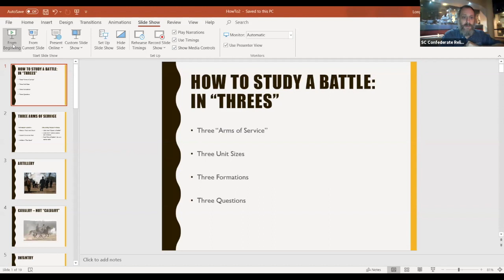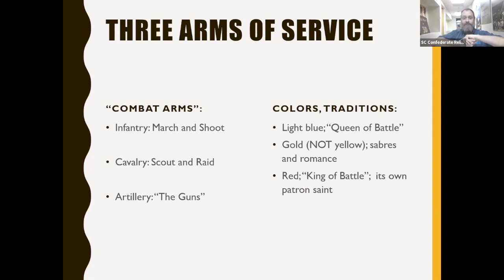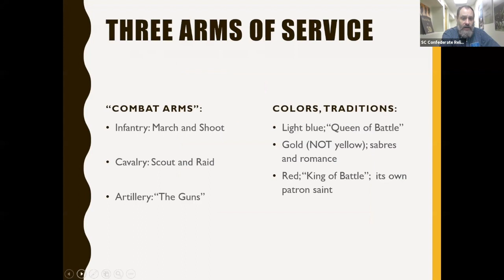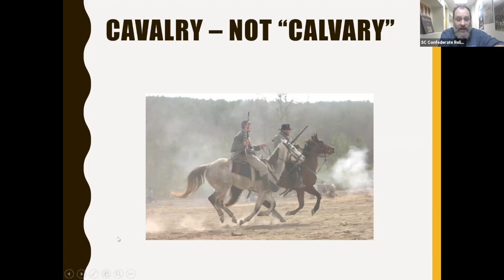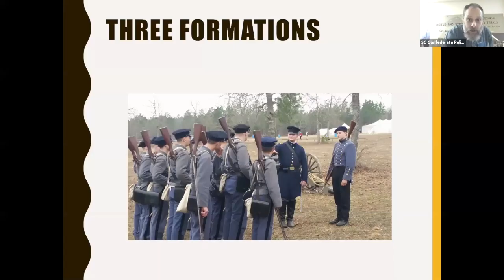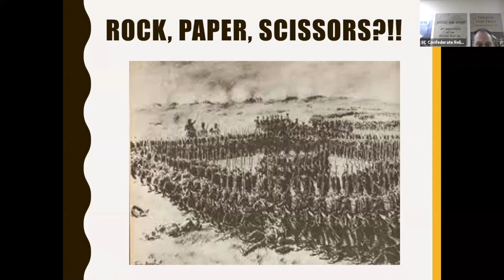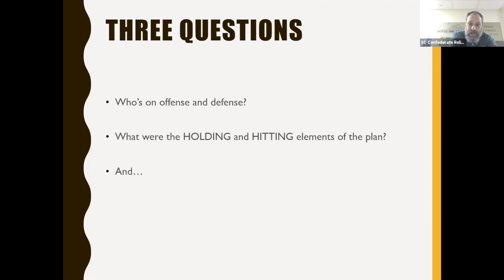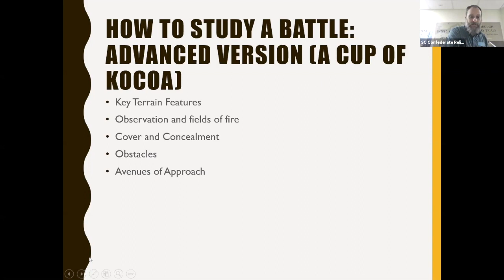Homeschool Friday: How to Study a Battle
We’ll start the year with a basic overview of military concepts to help you get the most out of history lessons involving leaders and military forces – and yes, we’ll give you a template for just how to study, any battle you choose to emphasize. Enriching for any time period!